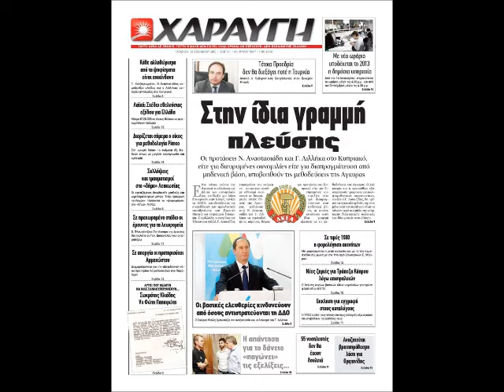Στην Αυγή της Κυριακής 16.02.2014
Το σποτάκι για την Αυγή της Κυριακής της 16ης Φεβρουαρίου 2014